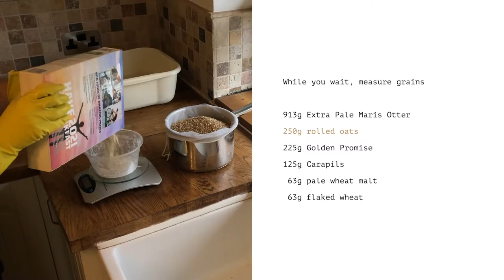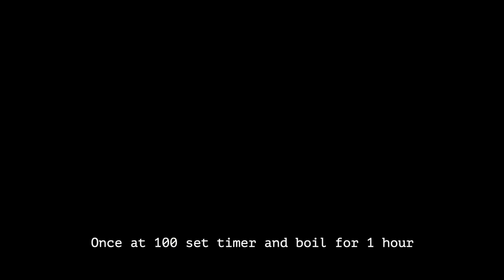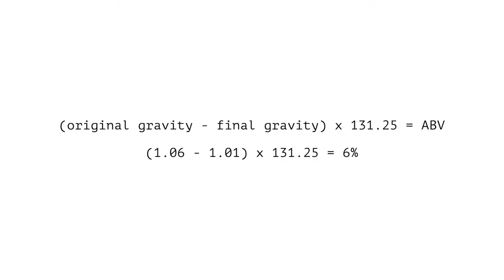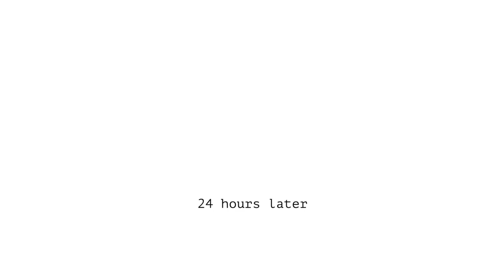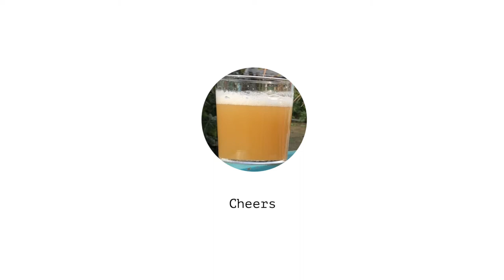Fish · Brew, dry hop, keg and bottle NEIPA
New England IPA 4.5l brew, dry hop, 2l keg and bottle

0:00 Brew
5:20 Dry hop
6:30 Keg
7:46 Bottle from keg
8:35 Serve from keg

This was my third attempt at brewing. I'm still learning every time thanks to YouTube homebrewers and homebrew websites. I hope you find this video useful too. This method is for an unusually small batch ideal for experimenting and a small budget. This batch was good but as usual with brewing can be improved. Next time I want more from the hops. I'll try extracting more from the first hop bag by squeezing. The way I wrapped the second hop bag around the spoon was a bit tight. I'll work on a way for the hops to be looser in the fermenter. I ended up with a bit too much to fill the keg twice so I’ll start with 6.5 litres instead of 7. Keeping the grain bill the same and lowering the water quantity should help reach .06 original gravity rather than .05. The recipe is from The Craft Beer Channel